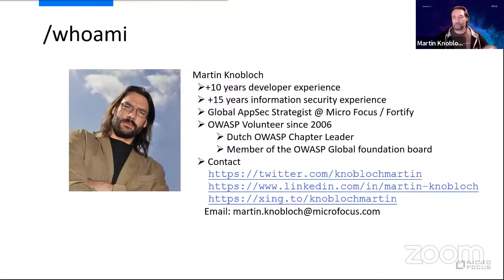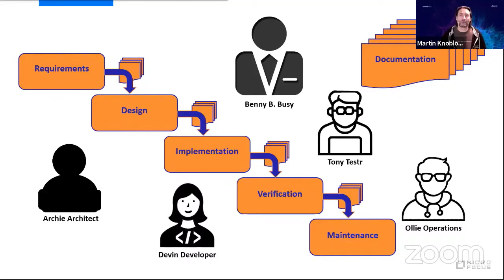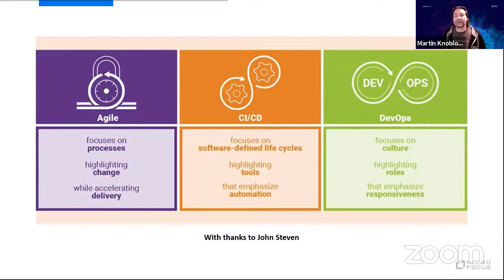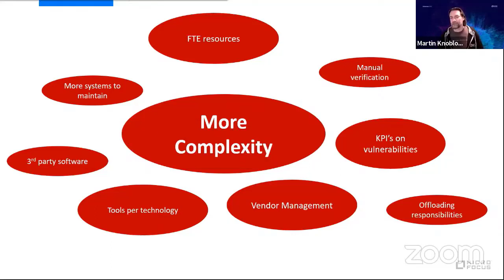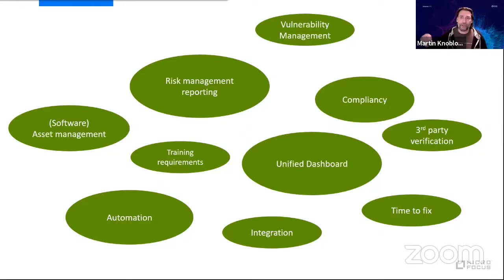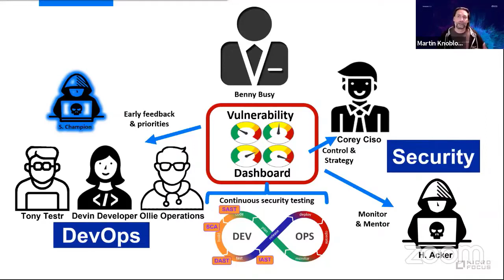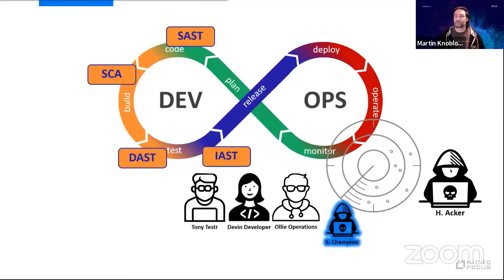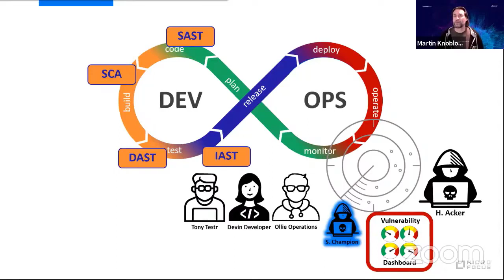Changed Responsibilities in Modern Development Practices - Martin Knobloch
Speaker
Martin Knobloch
Micro Focus, Global AppSec Strategist

Description
With the business increased the pressure and demand for flexibility of the development team, the agile movement was pushed to the limits. CI/CD was born to reduce manual steps to reduce human errors and increase speed to go-live! Last not least, with DevOps the teams took application responsibilities, from cradle to grave. Many security teams still struggling on catching up with the current speed of software development and releases. Software security knowledge and experience is missing in most full-stack developers' resumes. Application security is kept out of the development teams responsibility and regarded as a responsibility of the security department. Pity, because agile, CI/CD and DevOps are security enabling practices! This session is explaining Shift-left, early security enablement in the development Lifecycle. As the application development becomes more developer centric, the developer’s toolset must match the new challenges to have responsibilities matching capabilities. Learn from rugged software to supply chain cleanliness. Learn to avoid the common pitfalls and benefits of modern application development strategies. Hear why security champions programs tend to fail, compliance-driven security training is a waste of time and money. Take back the best practices, proven solutions and how to Shift Left beyond the development